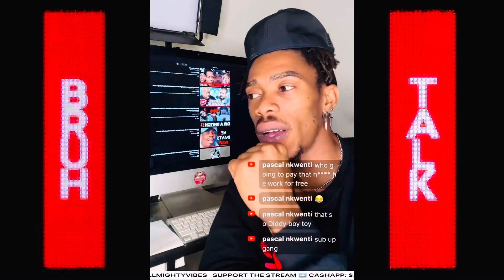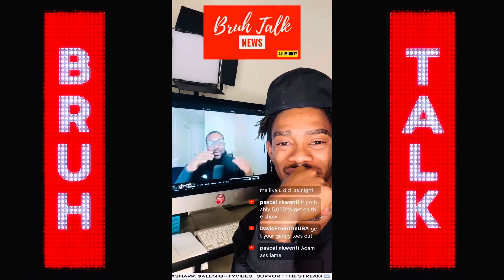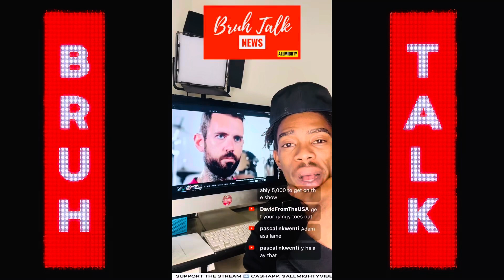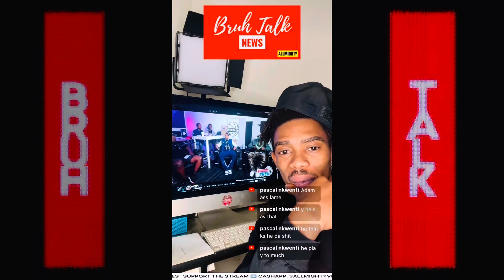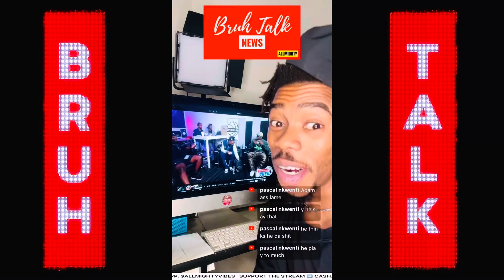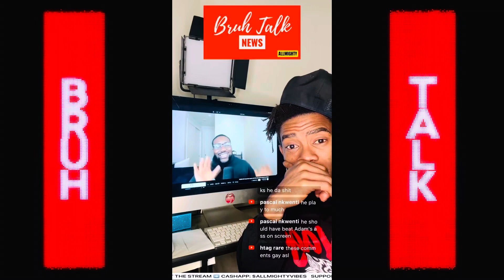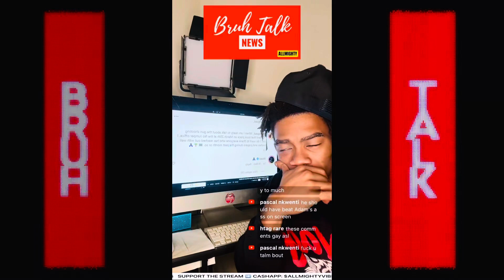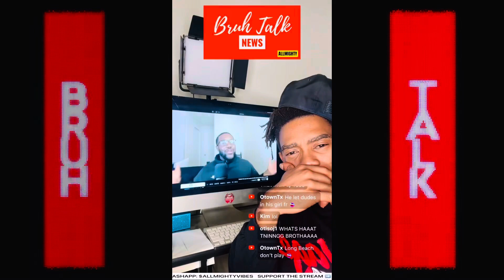DW Flame vs Adam22 | No Jumper Drama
No Jumper Drama | DW Flame vs Adam22